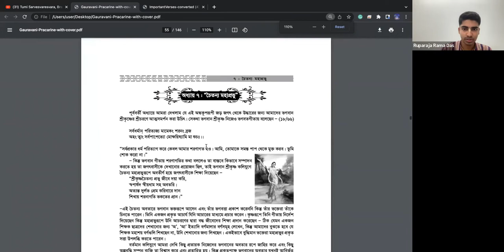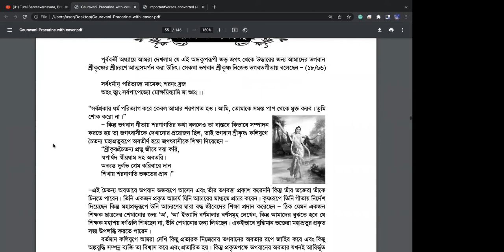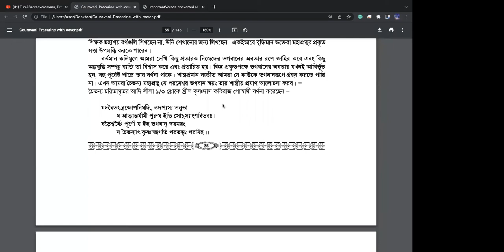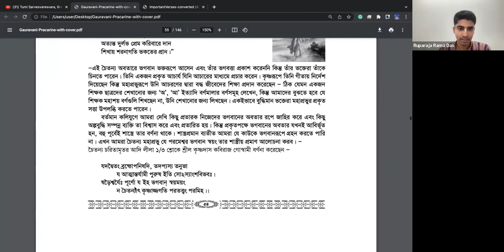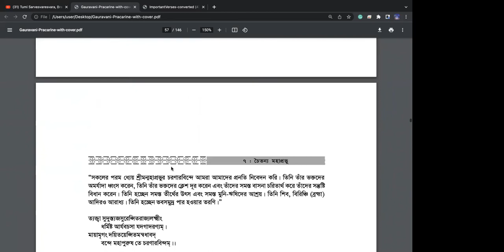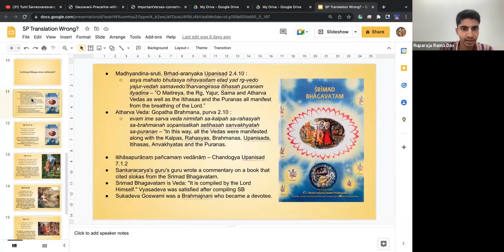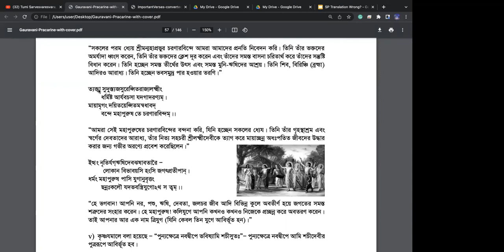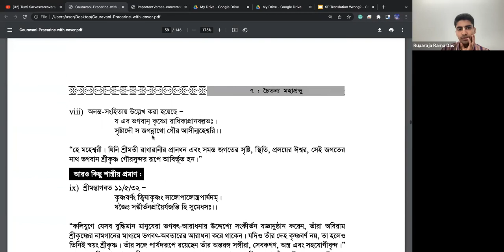Gauravani Pracharine | Day 28 | Sri Chaitanya Mahaprabhu - Part 1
Graduate Student at University of California, Los Angeles, CA, United States, Research Scholar at UCLA USA)